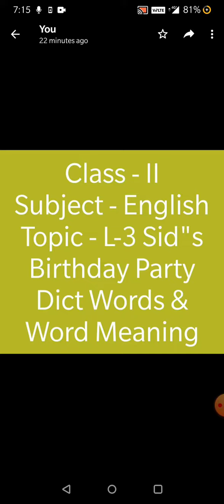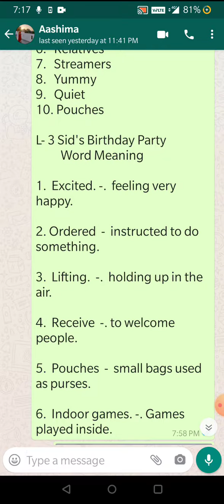l-3 Sid's Birthday Party Dict Words and word meaning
Interactive English main coursebook
By Srijan